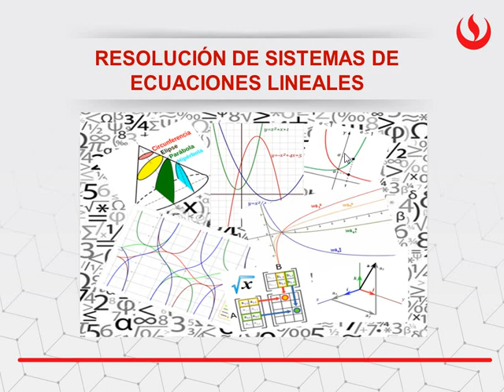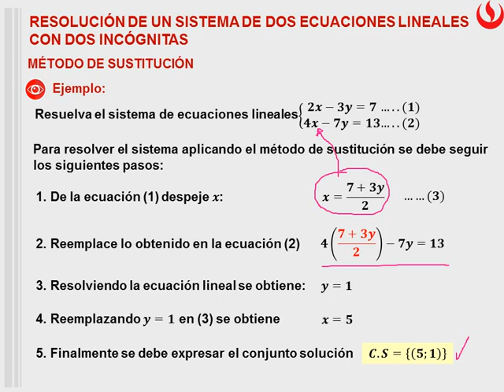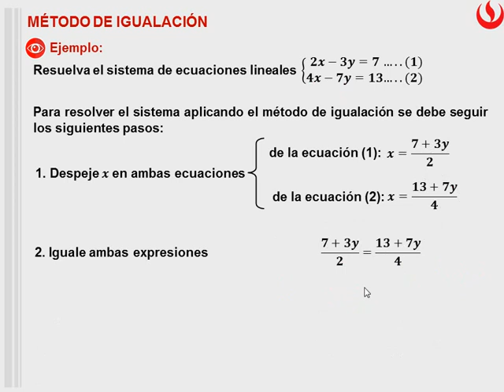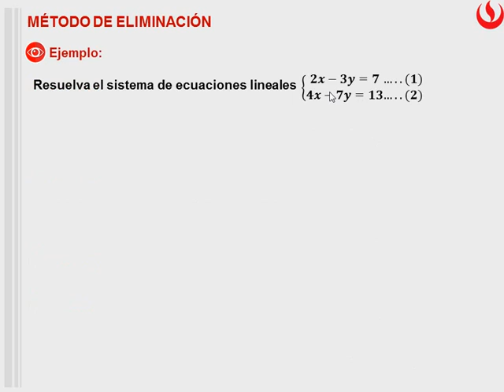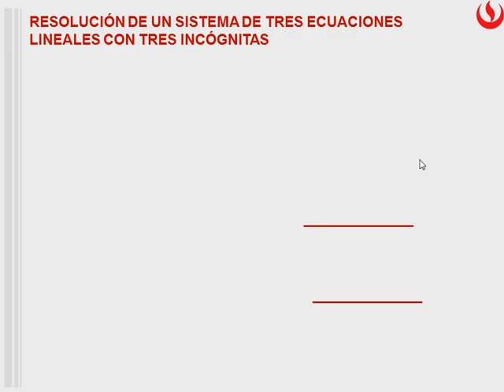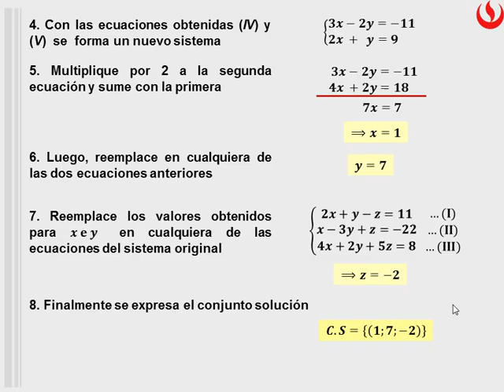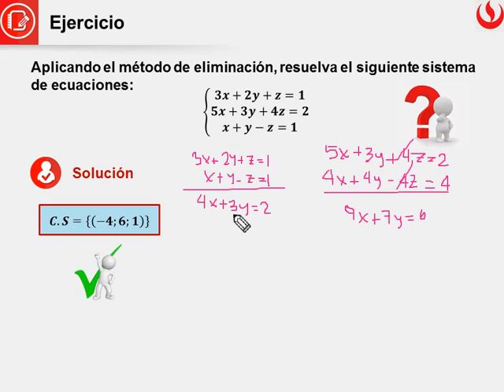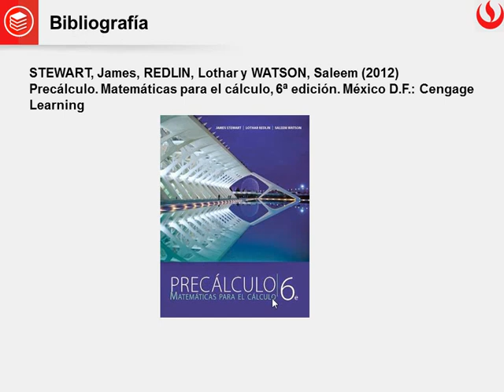Resolución de sistemas de ecuaciones lineales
Material Creado por la Universidad Peruana de Ciencias Aplicadas como parte del proceso de diseño instruccional de la Dirección de Aprendizaje Digital y Online para más información visite RESOLUCIÓN DE SISTEMAS DE ECUACIONES LINEALES
MÉTODO DE IGUALACIÓN
MÉTODO DE SUSTITUCIÓN
MÉTODO DE ELIMINACIÓN